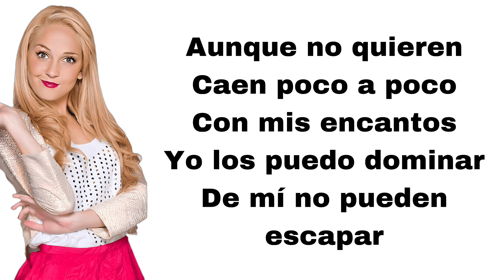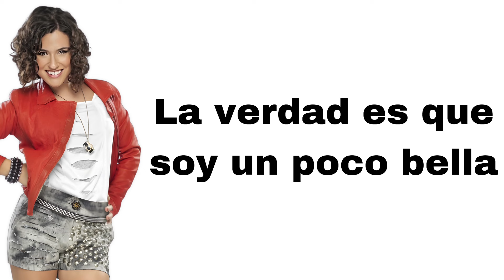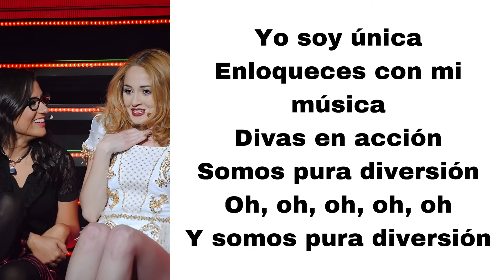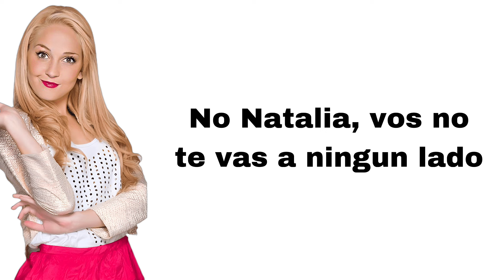Violetta - Peligrosamente bellas (feat. Mercedes Lambre & Alba Rico Navarro) (letra)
Here's Peligrosamente bellas, played by Mercedes Lambre and Alba Rico Navarro.